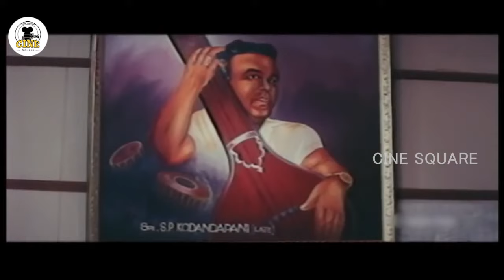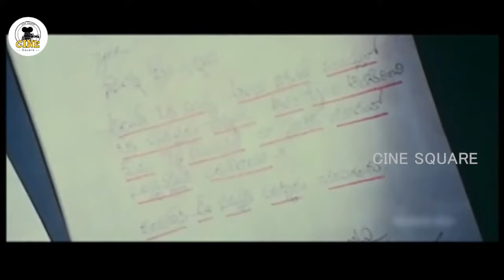Aaro Pranam Telugu Full Movie | Vineeth | Soundarya | Brahmanandam | Cine Square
Chandi joins a medical college and instantly falls in love with Akansha, a beautiful collegemate. She soon falls for him too but is hesitant to pursue him since she is one year his senior.